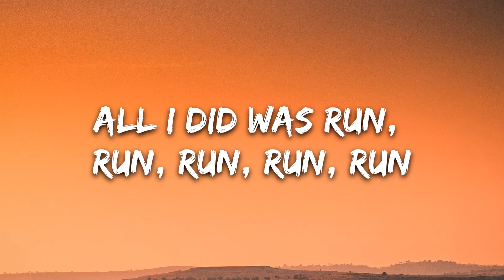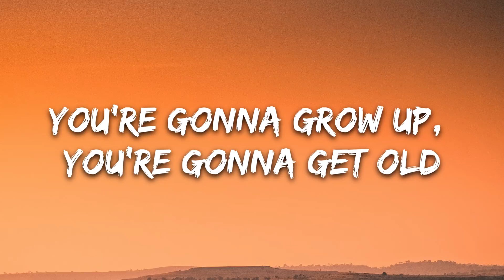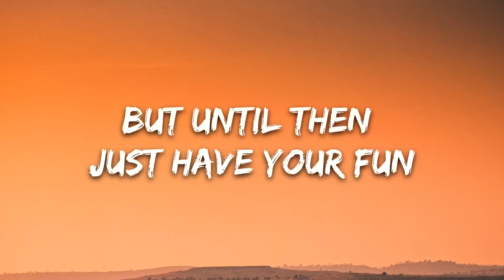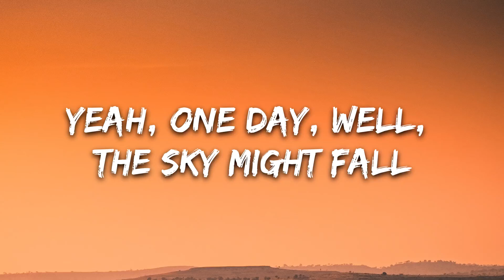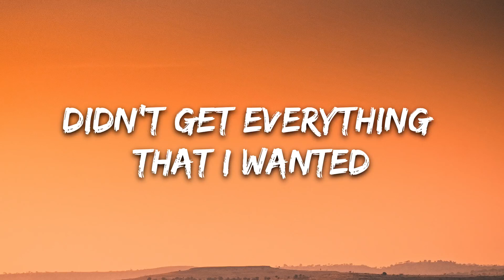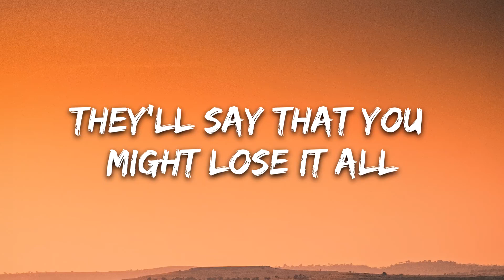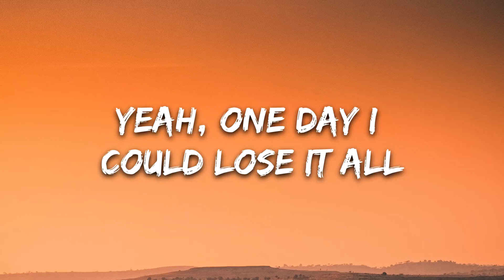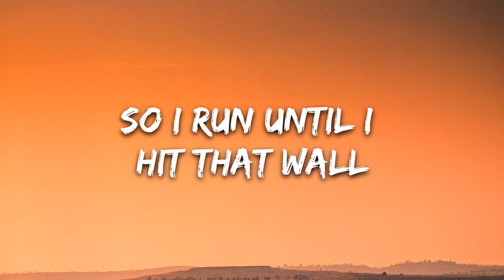OneRepublic - Run (Lyrics)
🎤 Lyrics: OneRepublic - Run

[Verse 2]
I could make it last three, four, five days

[Chorus]
Yеah, one day I could lose it all
So I run until I hit that wall
If I learnеd one lesson, count your blessings

[Verse 3]
But until then let's have some fun
Yeah, run, run, run, run, run